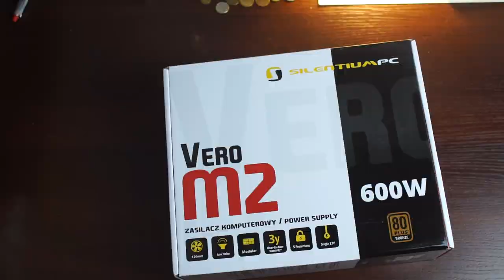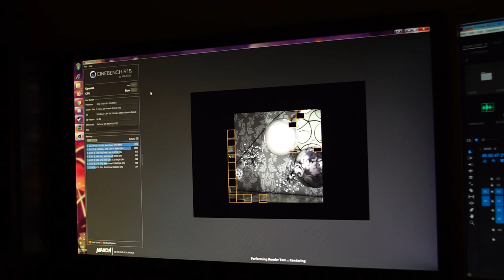BUDOWA nowego PC-ta! - Project L.U.O.X.A.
Przerwa trwała 2 tygodnie. W związku z powrotem wszystkich członków rodziny do domu niestety nie miałem warunków do nagrywania. Teraz kiedy już wszystko wróciło do normy możemy zacząć z mini-serią nt. nowego komputera który sam zbudowałem, ochrzczonego nazwą projektu L.U.O.X.A. Zapraszam do oglądania!

Muzyka:
Sensi Sye - Oshi - I Love You (Sensi Sye x Cresce Remix )